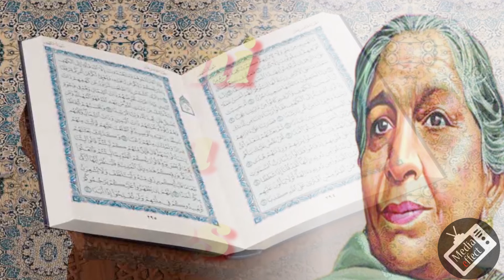QURAN in the views of non Muslim, SAROJINI NAIDU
This short videos series is a collection of short quotations from a wide variety of Non-Muslim notables, including academics, writers, philosophers, poets, politicians, and activists belonging to the East and the West.
Quran is a book which guides human beings in several dimensions of life and nobody can deny its several special characteristics and everybody may use it according to his capacity, here we want to talk about different viewpoints of non-Muslim scholars about Quran which show that the divine trainings of this book will soon spread through the world. Of course it should be mentioned that every scholar has looked at Quran from his own point of view and has not been able to discover all characteristic. QURAN in the views of non Muslim, SAROJINI NAIDU